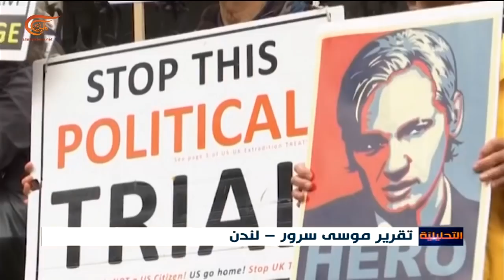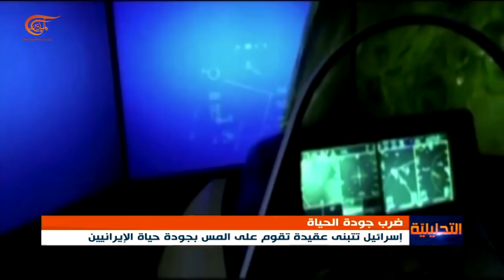التحليلية | استهداف جودة الحياة في الدولة الممانعة | 2021-10-27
حشود للجيش السوري والمسلحين المدعومين تركيا ريف حلب الشمالي، الرئيس الأرميني في السعودية بزيارة هي الأولى من نوعها، محكمة بريطانية تنظر في تسليم أسانج لواشنطن، وفي قضية اليوم: استهداف جودة الحياة "إسرائيل" تنفذ هجوما سيبرانيا على إيران هدفه المس بجودة حياة الإيرانيين.. أليس هذا دأب واشنطن في استهداف الشعوب؟ فما هي وسائل الرد والمواجهة؟

00:00 مقدمة النشرة
04:00 حشود للجيش السوري والمسلحين المدعومين تركيا.. هل يشتعل ريف حلب الشمالي؟
12:13 الرئيس الأرميني في السعودية للمرة الأولى.. ما الأهداف؟
19:52 المحكمة البريطانية تنظر في طلب واشنطن استرداد أسانج.. هل تسلمه؟
30:48 الاحتلال الإسرائيلي ينفذ هجوما سيبرانيا على إيران هدفه المس بجودة حياة الإيرانيين، أليس هذا دأب واشنطن في استهداف الشعوب؟